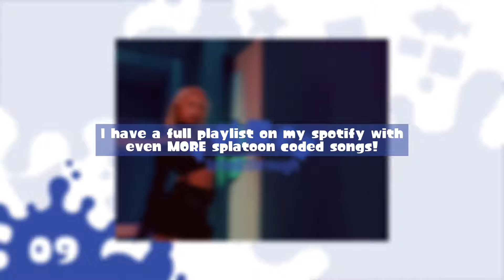K-pop songs that are SPLATOON coded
YALL SIDE ORDER IS ALMOST OUT SOON

⋅˚₊‧ ୨ Fonts I used ୧ ‧₊˚ ⋅
“We can” by @mondai-girl devianart

“Holiday Party” by @EUPH0R1C Devianart

𓆝 𓆟 music used in video 𓆞 𓆝 𓆟

     Misc. Info

ULTS: Twice, Izone, NMIXX, Ive, Kep1er, Stayc, Itzy, IU, NewJeans, TripleS, Straykids

Stan: LOONA, WEEEKLY, Red Velvet, G-idle, LE SSERAFIM, TXT, Riize

Casual (I dont know all the members) : Woo!Ah!, NCT Dream, Astro, Weki Meki, svt, billlie, boynextdoor, blackpink, Aespa

EDITING SOFTWARES
   Capcut
   IbisPaint for Thumbnails

CHAPTERS
00:16 Intro
00:28 Weki Meki
00:43 I.O.I
00:56 I*ZONE
01:11 Twice
01:22 Billlie
01:34 Nmixx
01:50 Itzy
02:03 Kep1er
02:17 Twice
02:31 Outro